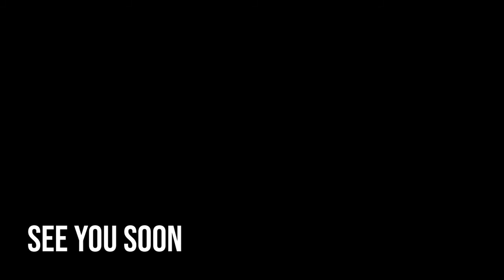TRAGEDI DI THURSTON HIGHSCHOOL [ENG SUB]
[ENGLISH CAPTION IS NOW AVAILABLE! Click CC to switch it ON :)]
This is the 2nd part of 'School Shooting Trilogy' on my channel.

You're about to watch:
[TRAGEDI DI THURSTON HIGHSCHOOL (KIP KINKEL) // TRAGEDY IN THURSTON HIGHSCHOOL (KIP KINKEL)]

(Pengenalan):

Salam dan selamat sejahtera.

Untuk video aku kali ni, aku nak berkongsi cerita tentang seorang budak berumur 16 tahun yang ditangkap menembak di sekolah dia sendiri. Budak ini bernama Kip Kinkel. Tak sangka disebalik kes ini, rupa-rupanya ada kejadian yang lebih menyayat hati. Nak tahu lebih lanjut? Sila tengok cerita ni sampai habis ya.  Lepas tu, kalau korang ada pendapat sendiri  yang bermanfaat - dijemput untuk tinggalkan di ruangan komen untuk dikongsi dengan semua.

Sekian terima kasih dan selamat menonton.

(Introduction):

Hello guys. How you'll doing?

In today's video, I would like to share a story about this 16-year-old kid who caught shooting in his own school. His name is Kipland 'Kip' Kinkel. Who would've thought that behind this horrible case, lies more heartbreaking truth. Interested? Please watch the rest of this video until the end. Then, if you have something to add, then please leave your (beneficial) comments below to be shared with others.